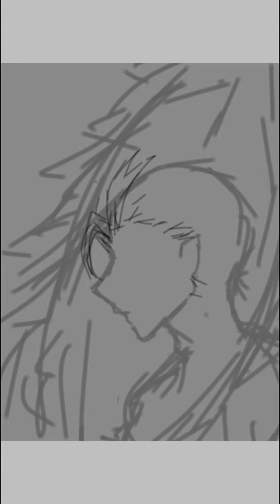Speed paint《 boku no hero hawks 》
วาดฮอคจากboku no hero เป็นตัวที่ค่อนข้างชอบมาก ส่วนที่หายไปนานเพราะ งานกองท่วมหัว อาจารย์สั่งเยอะมาก

แอปที่ใช้วาด:ibispait X